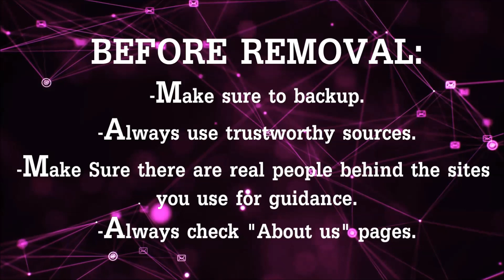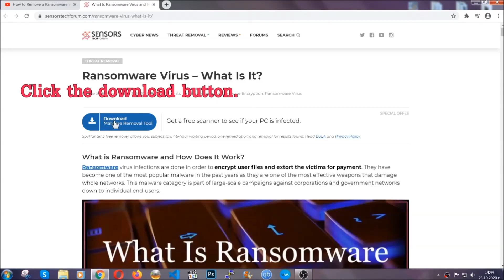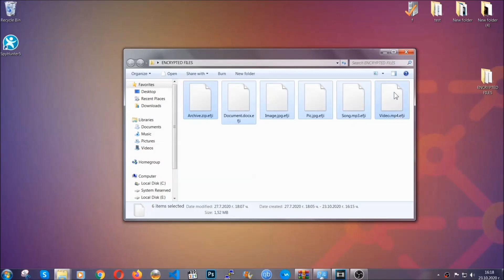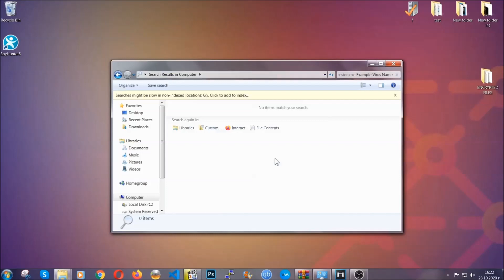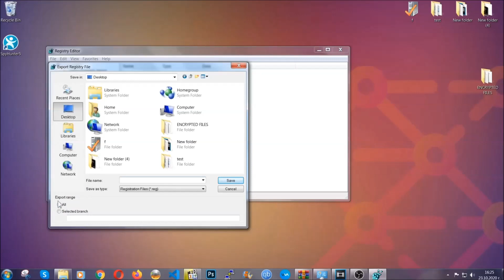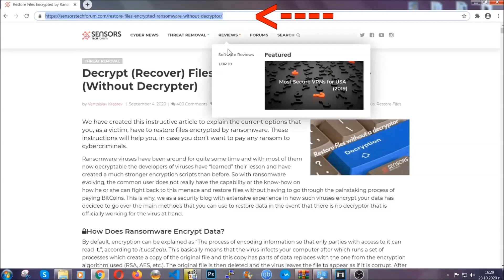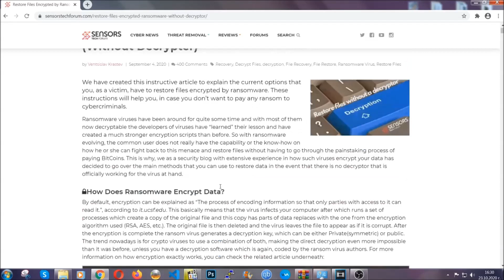Egfg Virus [.egfg Files] Remove & Decrypt Tips [Free]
00:00 Start
00:50 Automatic Removal
02:00 Manual Removal
05:13 File Recovery